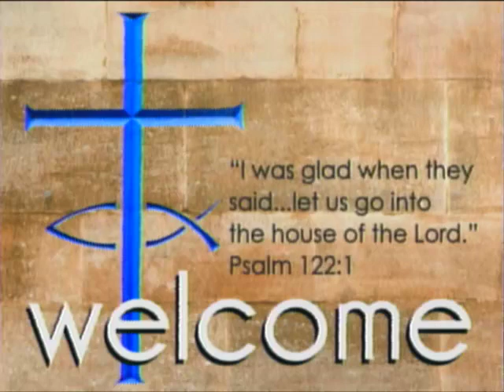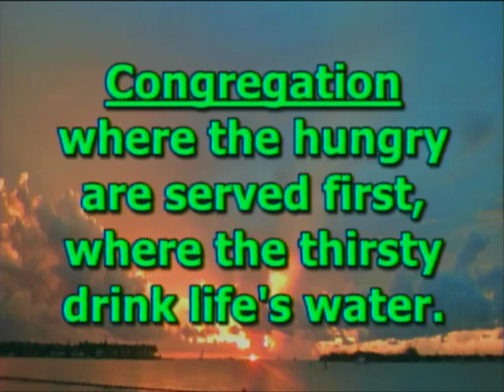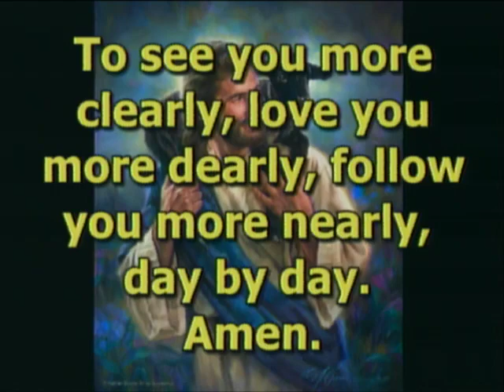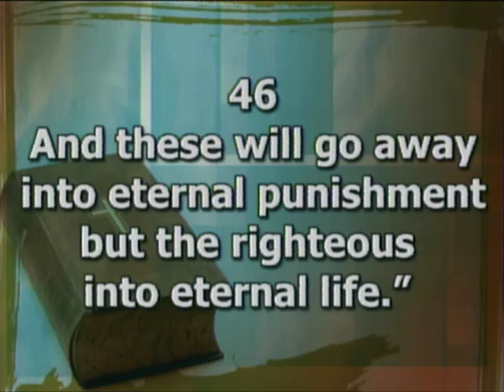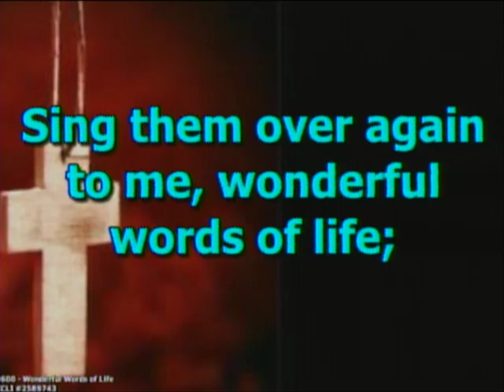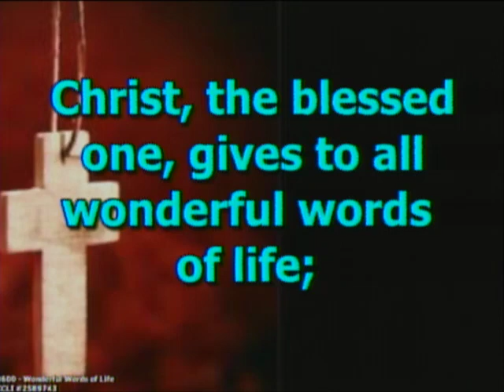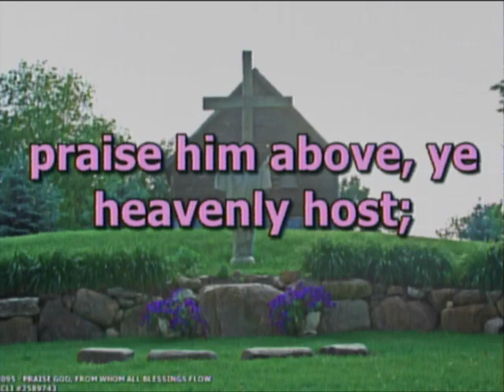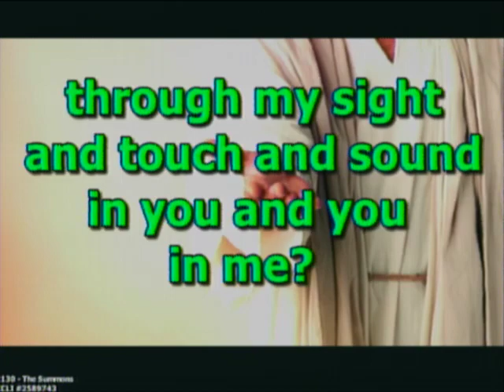“Laura Haviland: Between the Lids of the Bible” - FUMC Dowagiac | July 16, 2023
The complete service at First United Methodist Church of Dowagiac, Michigan for July 16, 2023!

Prelude: Scott Rumley
Announcements and Greeting: Pastor Chris Momany
*Call to Worship: (responsively) Nancy Goodrich
*Opening Hymn: “O For a Thousand Tongues to Sing” #57 v. 1-4
Prayer For Three Things (unison)
Sermon:
“Laura Haviland: Between the Lids of the Bible” – Pastor Chris
*Hymn of Response: “Wonderful Words of Life” #600
Pastoral Prayer/Lord’s Prayer: Pastor Chris
Offering/Offertory:

“All Hail the Power of Jesus’ Name” - Scott Rumley
*Closing Hymn: “The Summons” TFWS #2130
*Benediction:
Postlude: Scott Rumley